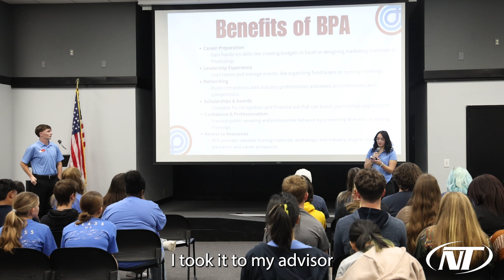Afton Students Serve as BPA State Officers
Meet our first-ever state officers from AftonCampus, Nancy Gilbert and Dylan Cook!